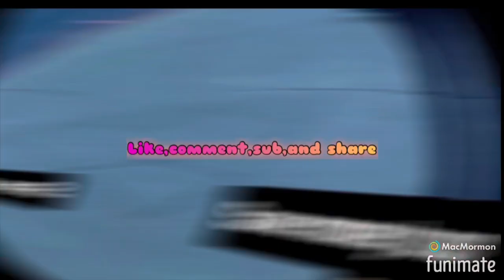Graduation day…🎓🔥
This is my graduation video I can’t believe I made it and am able to actually tell people about how I made it please make sure to share this video everywhere to everyone because I’m coming to be a lit and amazing content creator just watch